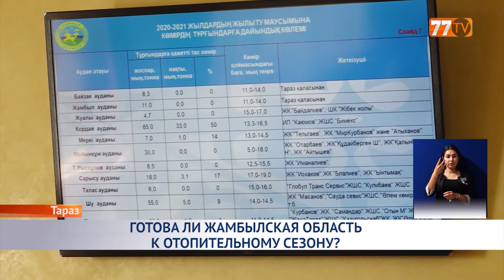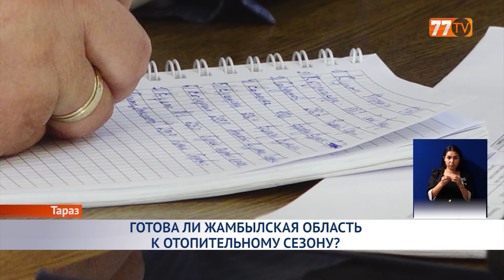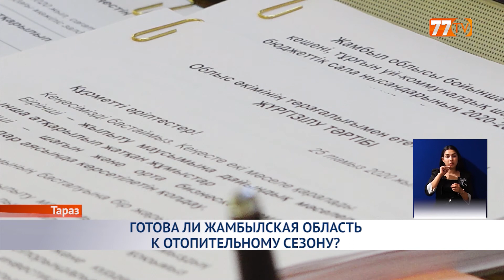ГОТОВА ЛИ ЖАМБЫЛСКАЯ ОБЛАСТЬ К ОТОПИТЕЛЬНОМУ СЕЗОНУ